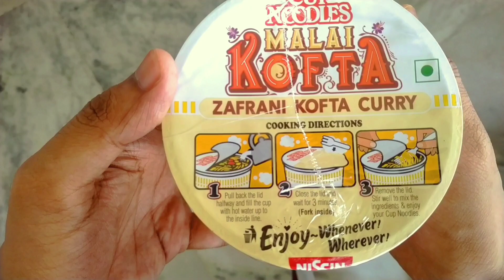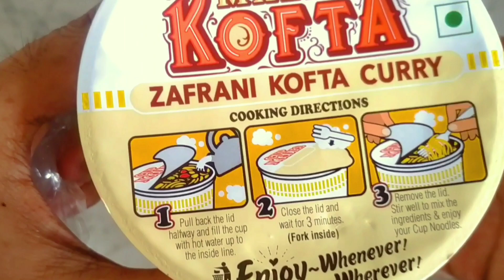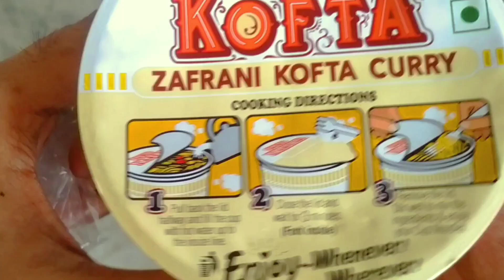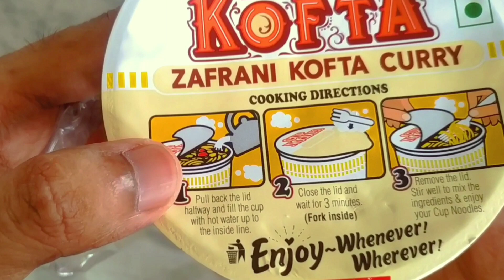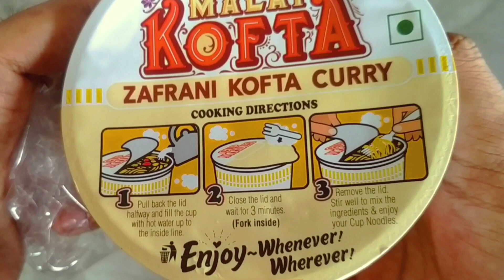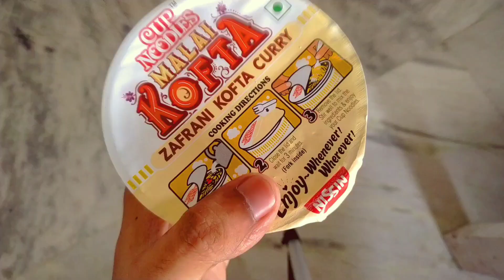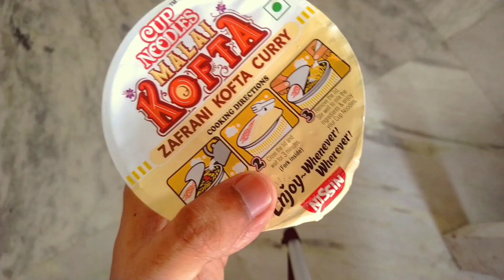Malai Kofta | Cup Noodles | Unboxing and Review | Nissin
In this video we will unbox and review the Malai Kofta Cup Noodles by Nissin. It's the first time for me when I am tasting Malai Kofta so not sure if this Malai Kofta noodles is going to ruin my experience before tasting some real Malai Kofta.

LOL jokes apart.

Its going to be an amazing video.

•Domino's Large Extra Cheese Pizza Challenge | Can I do this?